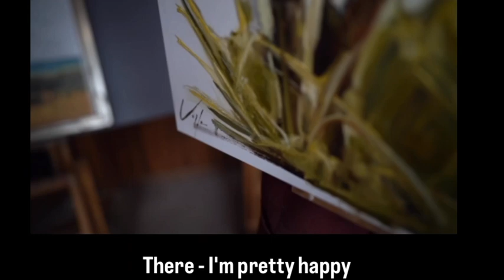Scaling up “Before David Was King” for The C. M. Russell First Strike Event March 15, 2024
“Before David Was King”.
22” x 22” oil on hand prepared acm panel
Custom carved 12k frame
Signature, Negative Space Style

“This painting is for the ones who courageously face their giants everyday.”

Available  in person or by phone for
The CMR’s First Strike event at the Heritage Inn.
Friday, March 15 @ 5pm